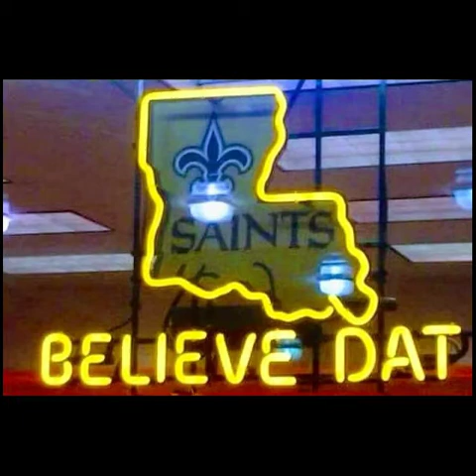SAINTS FROM DAQUEEN "Saints Let's Get The Party Started"!!!! (REVISED VERSION)- Stephanie Mcdee